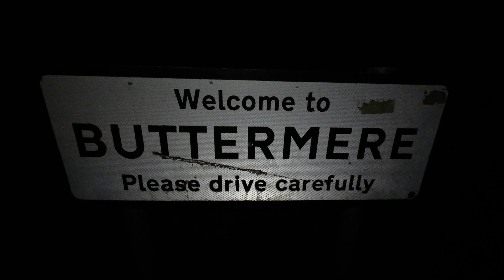Underneath the Stars in Buttermere. Lake District.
Armed with my very small tripod, my google pixel 7a and the will to keep my eyes open, I embarked on a mission. Here's just a few pictures I captured.
Thursday 12th September 2024. Clear skys all night.